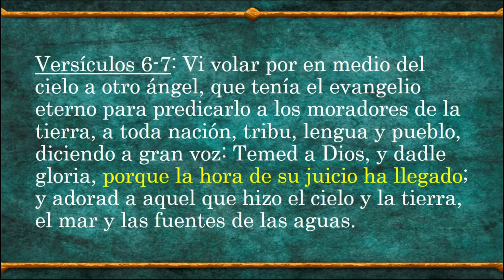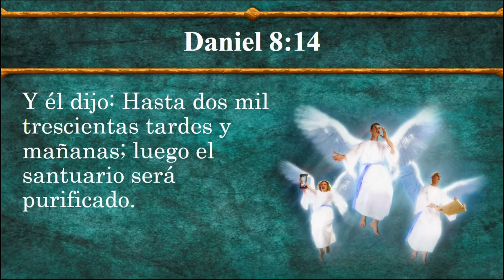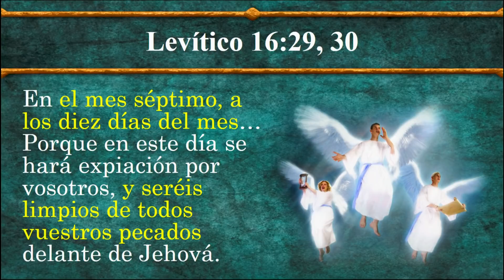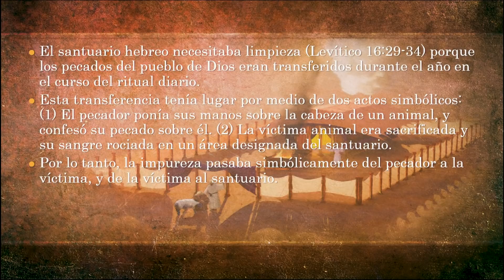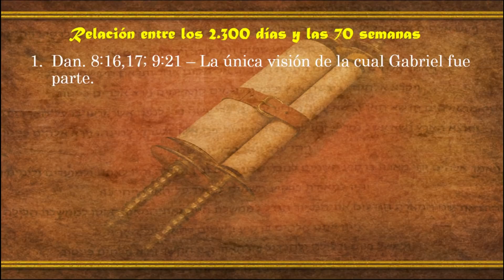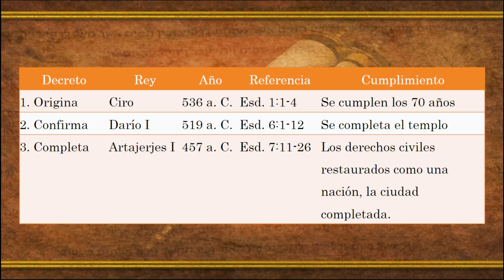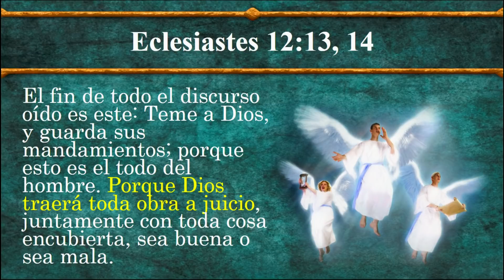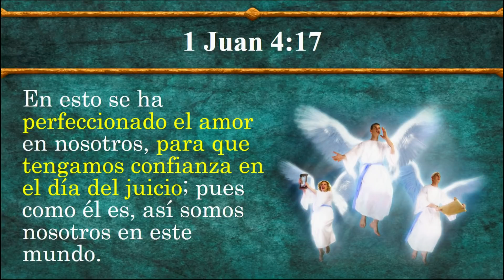Daniel Miranda - La hora de su juicio ha llegado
"Vi volar por en medio del cielo a otro ángel, que tenía el evangelio eterno para predicarlo a los moradores de la tierra, a toda nación, tribu, lengua y pueblo, diciendo a gran voz: Temed a Dios, y dadle gloria, porque la hora de su juicio ha llegado; y adorad a aquel que hizo el cielo y la tierra, el mar y las fuentes de las aguas." Apocalipsis 14:6,7